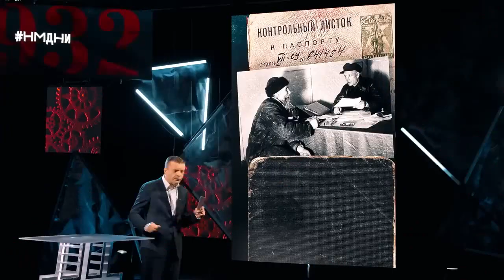Паспорт и прописка (1932)